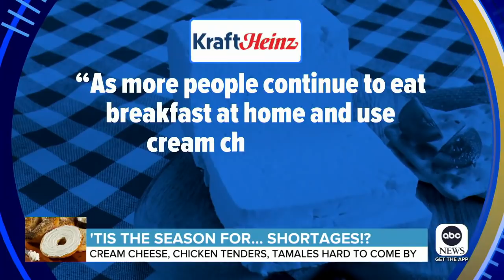Cream cheese shortage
The latest supply chain shortage might hit too close to home. ABC News’ Will Ganss explains.